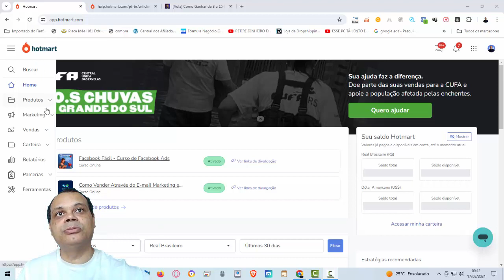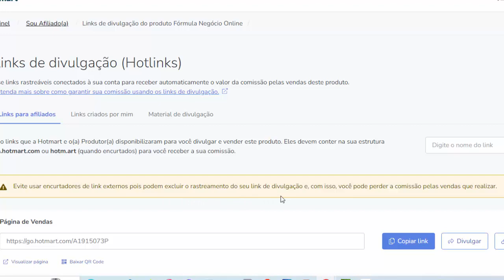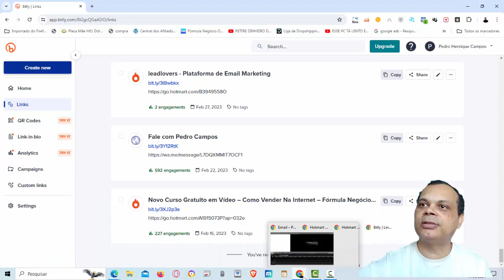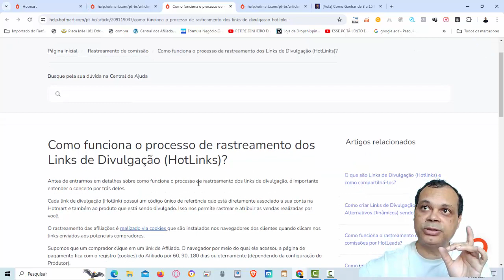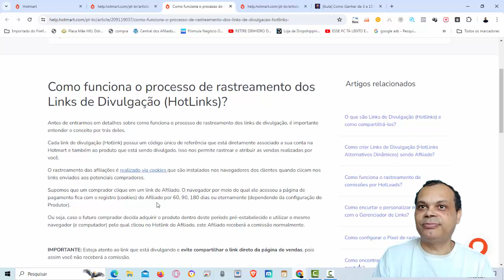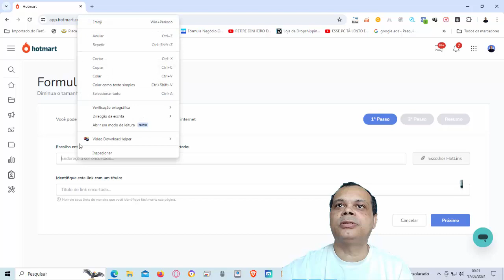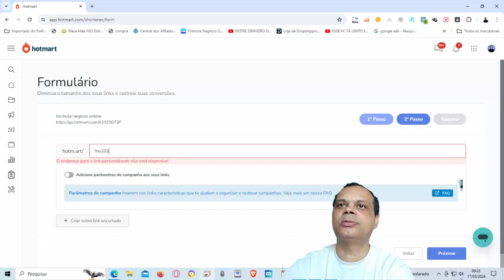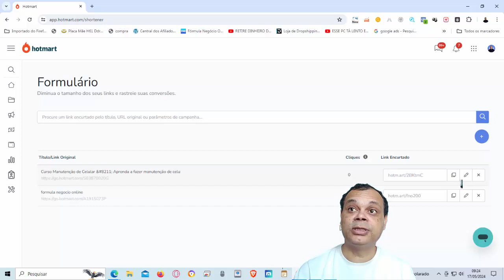NÃO ENCURTE LINKS DO HOTMART EM SITES EXTERNOS | COMO ENCURTAR LINKS NO HOTMART